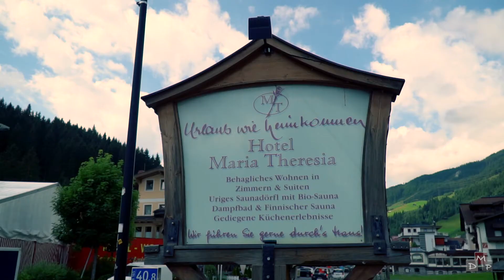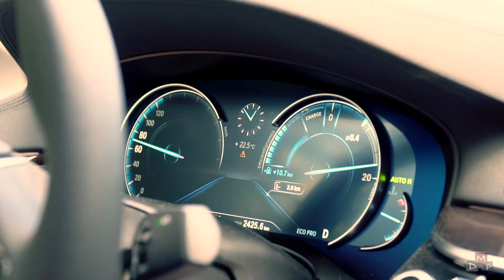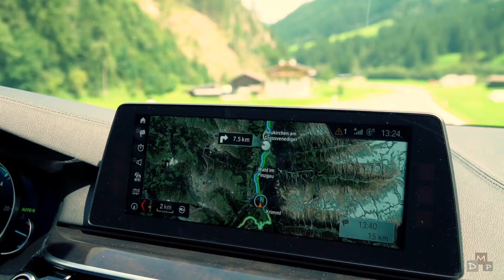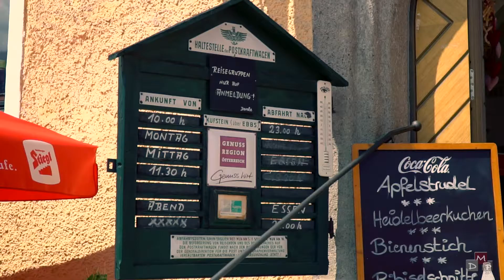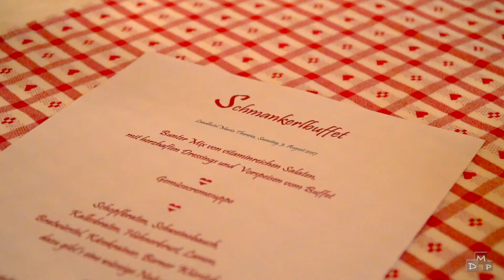VLOG 1 Tag im Zillertal, Österreich. Hotel: Maria Theresia, Gerlos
Wir haben 2 Nächte in Gerlos verbracht. In diesem Video nehmen wir Euch mit nach Gerlos, Krimmler Wasserfall, Bramberg, Mittersill, Zell am See und Saalbach. Wir haben im hervorragenden Hotel Maria Theresia übernachtet.